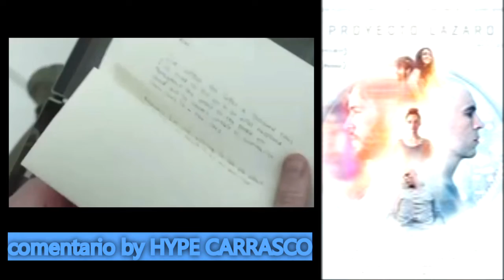PELICULAS RECOMENDADAS online 12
poema lazaro de benedetti
Un tal Lázaro Vélez se incorporó en su tumba, se despojó lentamente de su sudario, abandonó el camposanto y empezó a caminar en dirección a su casa. A medida que iba siendo reconocido, los vecinos se acercaban a abrazarlo, le daban ropas para que cubriera su desnudez, lo felicitaban, le palmeaban la espalda huesuda.

Sin embargo, a medida que la voz se fue corriendo, la bienvenida ya no fue tan cálida. Un hombre que había ocupado su vacante en la sucursal de Correos le increpó duramente: «Tu regreso no me alegra. Vas a reclamar tu puesto y quizá te lo den. O sea que yo me quedaré en la calle. Recuerda que en mi casa tengo cinco bocas para alimentar. Prefiero que te vayas».

La viuda de Lázaro Vélez, que, pasado un tiempo prudencial, se había vuelto a casar, le incriminó:

«¿Y ahora qué? ¿Acaso pretendes que me condenen por bígama? Si quieres que sea feliz, desaparece de mi vida, por favor».

Un sobrino, que en su momento había heredado sus cuatro vacas y sus seis ovejas, le reprochó airado: «No pretenderás que te devuelva lo que ahora es legalmente mío. Vete, viejo, y no molestes más».

Lázaro Vélez resolvió no seguir avanzando. Más bien comenzó a retroceder, y a medida que desandaba el camino se iba despojando de las ropas que al principio le habían brindado.

Por fin, un viejo amigo que lo reconoció y no le reprochó nada (quizá porque nada tenía) se acercó a preguntarle: «Y ahora, ¿a dónde irás?» Y Lázaro Vélez respondió: «A recuperar mi sudario».